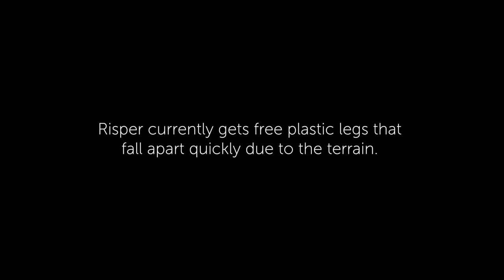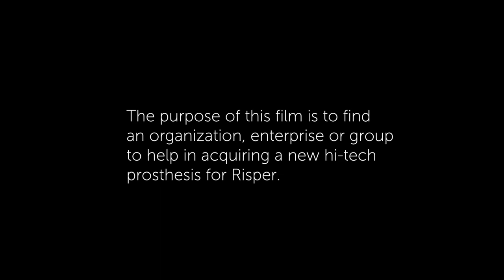RISPER (PART 1) Official Trailer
At the age of 9, Risper Antyango was struck by a train while walking to school. She lost a leg. She lives in poverty, in a slum called Kibera (Nairobi, Kenya). After 3 months in the hospital, she crawled for 1 year, until her father was able to buy her crutches. It would be another year before she would get her first prosthesis.

The prosthetic devices she currently gets are free but fall apart quickly often resulting in a fall. The need to repair and replace these plastic legs creates hardship. She goes through 2 legs every year.

The purpose of this film is to find an organization, enterprise or group to help in acquiring a new hi-tech prosthesis for Risper.

UPDATE: I'm happy to say that a company called LIMB LAB will be taken on PART 2 of this film. They are from Rochester Minnesota. Their enthusiasm and passion for this project is astounding and inspiring. The staff at LIMB LAB possess both a scientific/medical mindset and the artistic passion and skills of a sculptor.

Another company called OSSUR (from Iceland) will be donating the needed hardware. OSSUR is the world's leader in the innovation and production of prosthetic devices of all types. More then this, the culture of this company demonstrates great concern and sensitivity to humanity, supporting many efforts that address big issues facing society.

Another group from Rochester Minnesota called Primetime Living heard about this project and reached out to me to offer accommodations and meals for Risper’s entire stay in the US. In addition, they are planning a send-off event, featuring many great foods from Africa, a fund-raiser, they want to bless her and her family before she returns to Kenya. I didn't even ask.

RISPER (PART 2)
There are a 4-5 more BIG NAMES that may yet be involved. I’m working on that. I plan to travel to Iceland sometime in 2016 to interview the folks at OSSUR. This summer (2016) Risper and another woman from Kibera, Irene Kasandi, will arrive here in the US, Irene will be trained by LIMB LAB to do ongoing maintenance of the new prosthetic.

I intend to tell the whole story in the form a full-length documentary. This story is really bigger than getting Risper a better leg. It’s about complete strangers helping one another. It’s about successful companies whose cultures and motives are influenced by something deeper than profits. It’s about the effect of poverty and it’s contrast with regard to resources. Above all, it’s about relationships, how simple choices and actions we take as human beings can affect one person’s life and in turn the world.